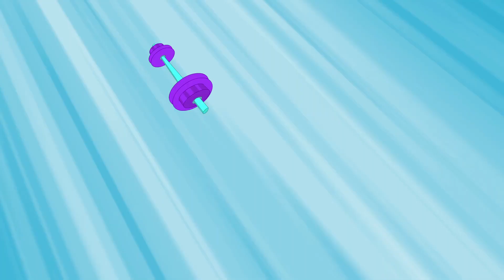SNAKE CHARMER | Eena Meena Deeka | Cartoons for Kids | WildBrain Blast